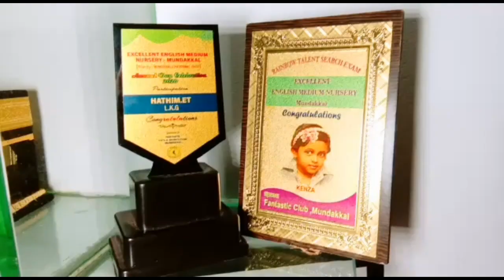WHAT'S IN OUR SHOWCASE??|KENZA & HATIM